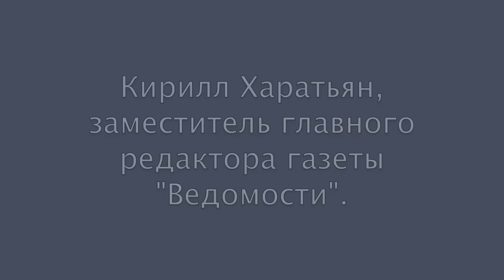skype интервью с Кириллом Харатьяном